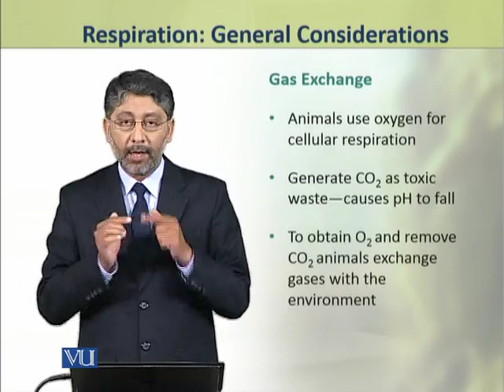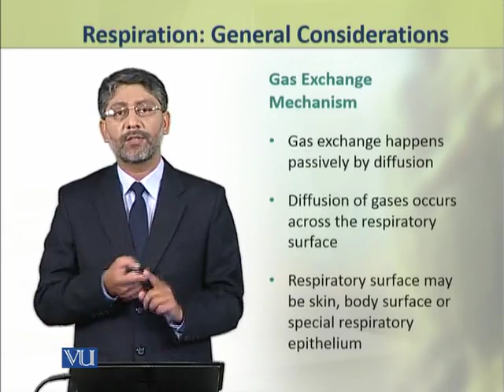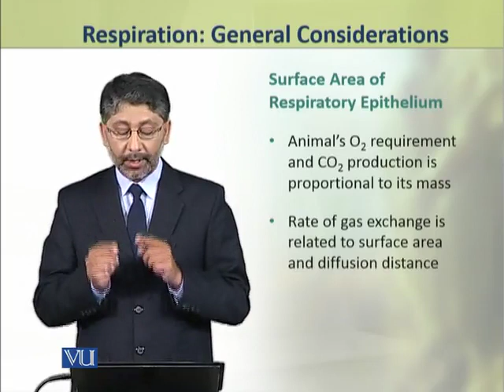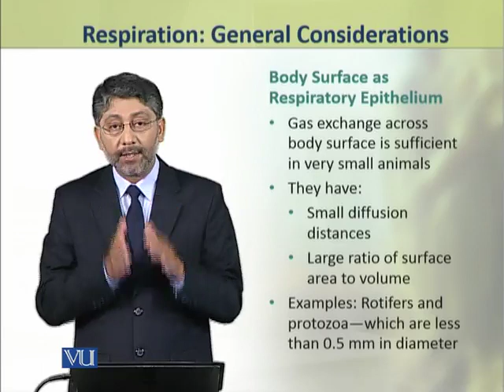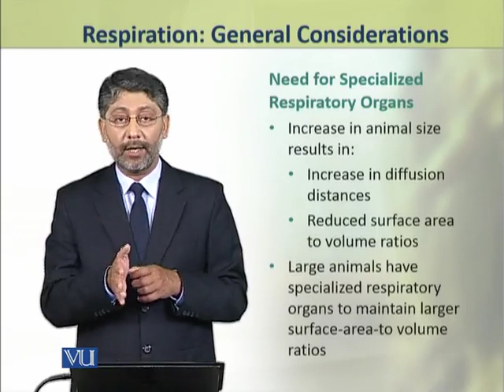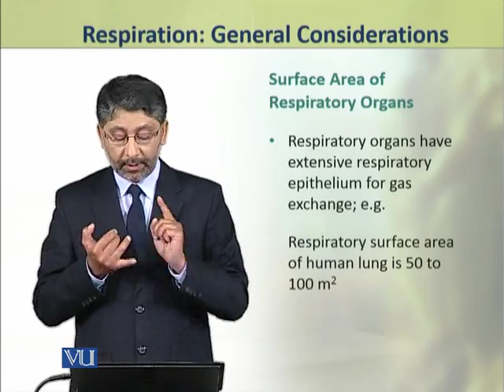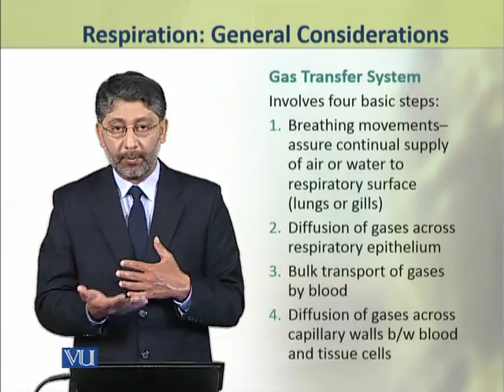Respiration (General Considerations) | Physiology (Theory) | ZOO519T_Topic078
Topic078: Respiration (General Considerations),
By Dr. Ateeq ul Jaleel